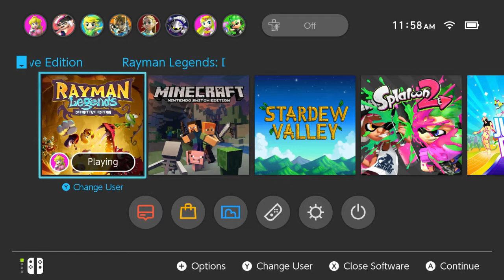Lets Play Rayman Legends #3 | Fighting a Dragon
Today, we are gonna be playing some more Rayman Legends.

I love making videos and hearing from you guys, so let me know what you think and what games you want to see me to play in the future!